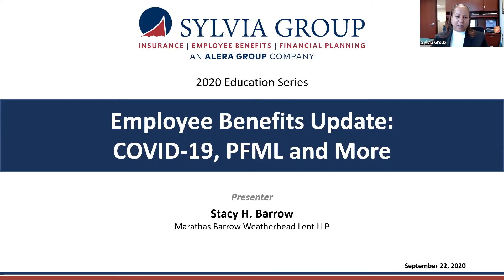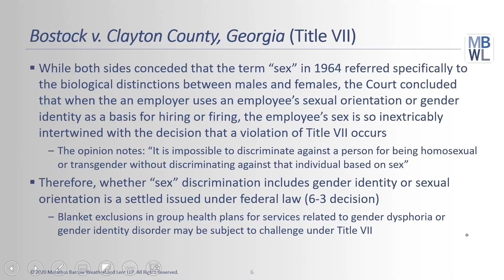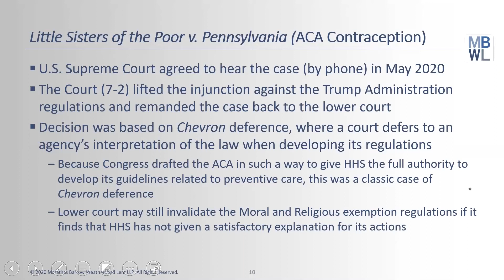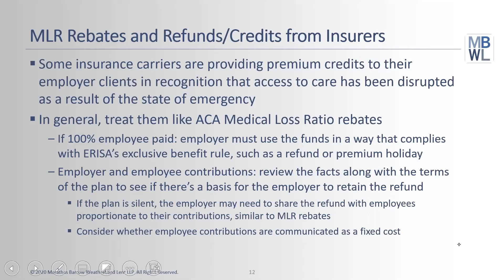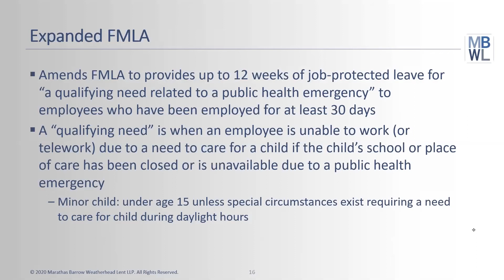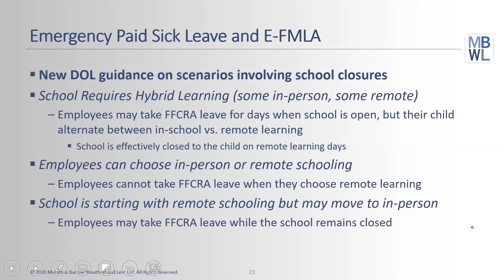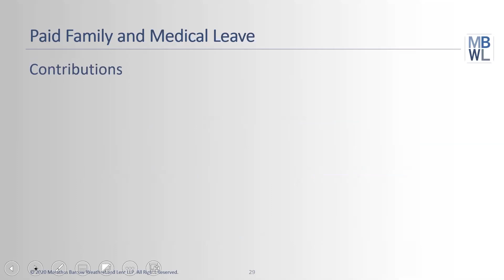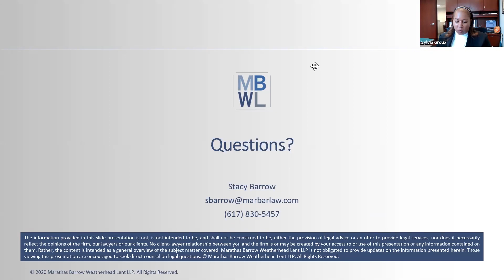2020 Employee Benefits Compliance Webinar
Keeping pace in the fast-moving world of human resources and employee benefits compliance is always a challenge — never more so than in the era of COVID-19. Join us and featured speaker Stacy H. Barrow of the Boston-based specialty firm Marathas Barrow Weatherhead Lent LLP for an update on HR compliance for employers.